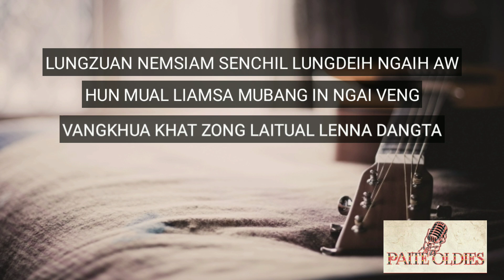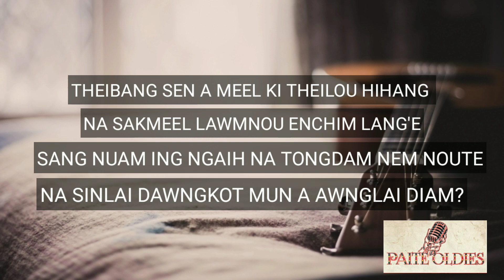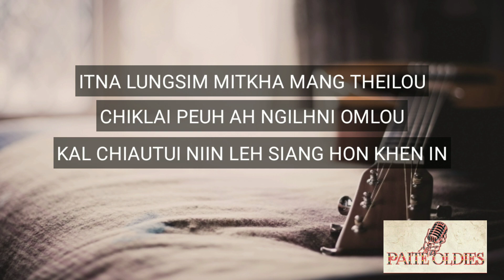SENCHIL LUNGDEIH | MUANA NGAIHTE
DEIH ANGLAI VOLUME II.
✓SONG LYRICS
✓FULL HD
✓PAITE OLDIES